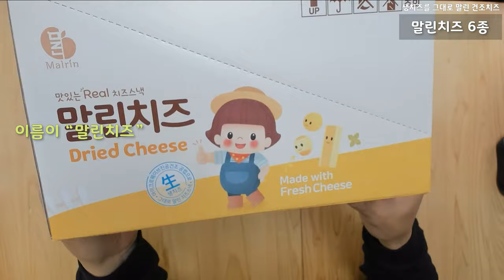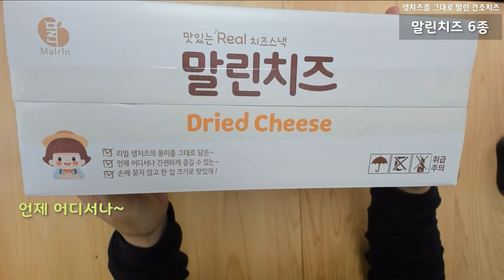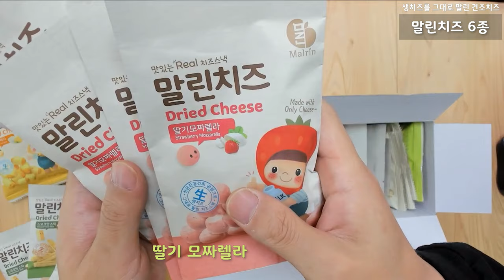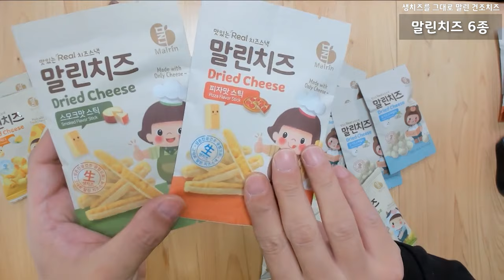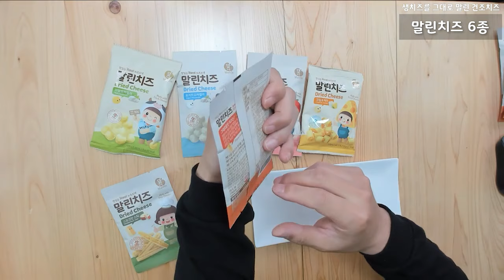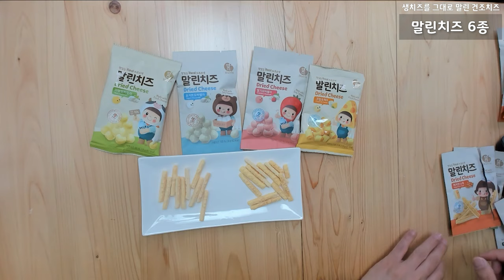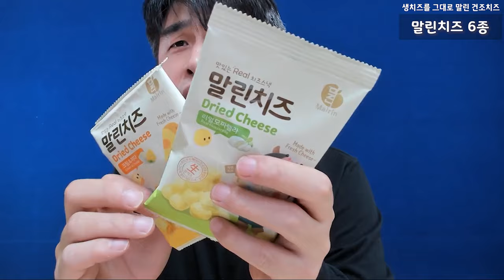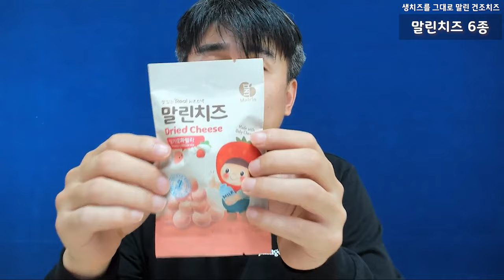생치즈를 그대로 건조시킨 말린치즈를 고급 술안주와 아이들 간식으로 추천합니다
오늘은 술안주와 아이들 간식으로 좋은 말린치즈를 소개합니다

생치즈를 그대로 말린 건조치즈 말린치즈
하루 건강 간식 말린치즈

(주)유니온테크에서 마이크로웨이브 MVD진공건조 방법으로 생치즈를 스낵처럼 만들었습니다.

말린치즈는 생치즈에서 수분만 제거했기 때문에 영양성분, 맛, 향, 조직이 보존되어 있어요~
말리치즈가 수분을 만나면 다시 생치즈로 복원됩니다.

말린치즈 6종

리얼모짜렐라,크림앤체다,딸기모짜렐라,요거트모짜렐라,피자스틱,스모크스틱

말린치즈,영양간식,술안주,건강간식,아이간식,말린치즈,모짜렐라,술안주,와인안주,고급안주,영양간식,간식추천

생치즈를 그대로 건조시킨 말린치즈는 고급 술안주와 아이들 간식으로 추천합니다

카카오톡 플러스친구 : 그대로말린